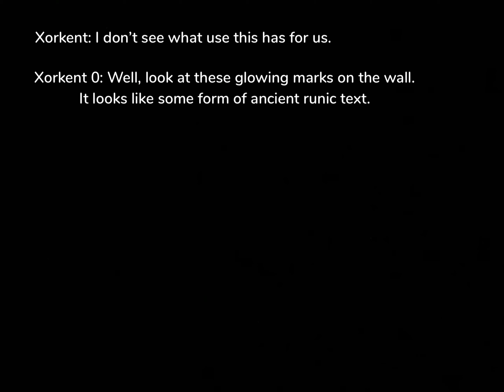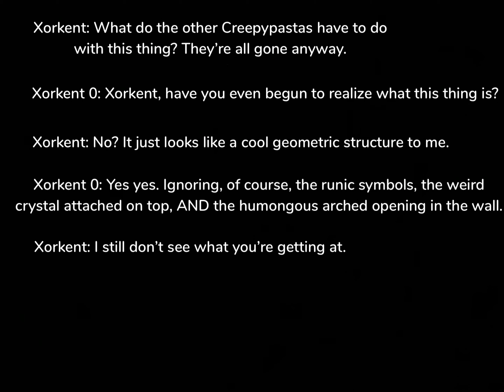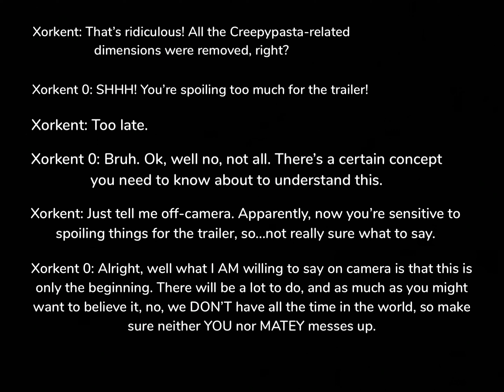Creepypasta War Season 2 Official Trailer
Well, it’s official! The people have spoken, and they want a continuation of the old Creepypasta War series! To hype it up, here’s a cringy video with some drawings I made of some moments you MAY see in this upcoming season (storyline is still subject to change, and is not entirely polished yet, so some things may be adjusted or removed completely). One more thing: 1.16.100 came out, and for those who don’t know this is an update that gives addon creators MUCH more abilities and components for custom items, blocks and more. You BET I’ll be taking advantage of that this season! (Yeah, if you can’t tell, I’m REALLLLLLY HAPPY this update came out despite all the bugs, and was waiting for it for months.)